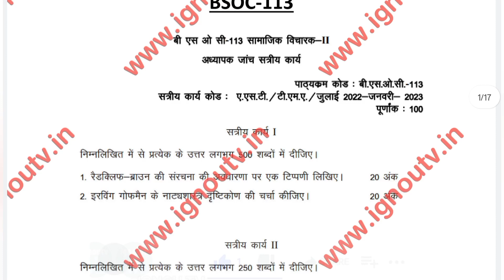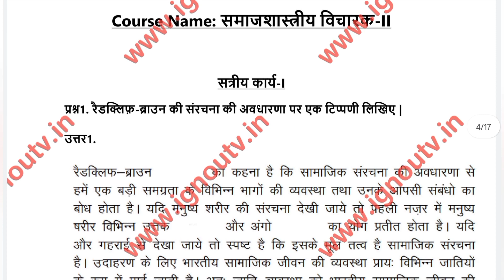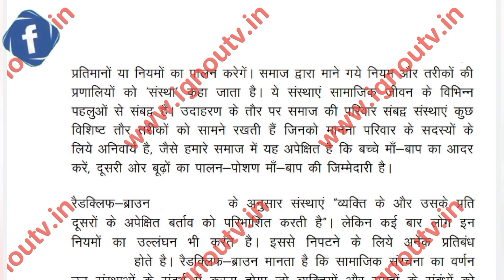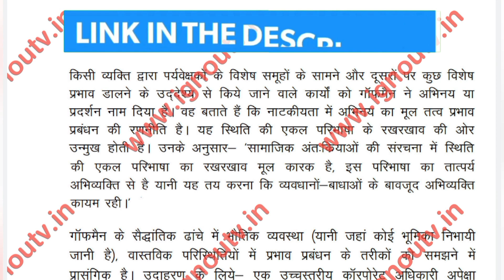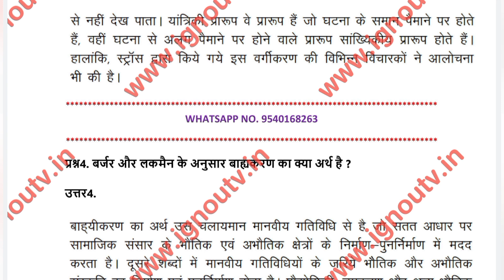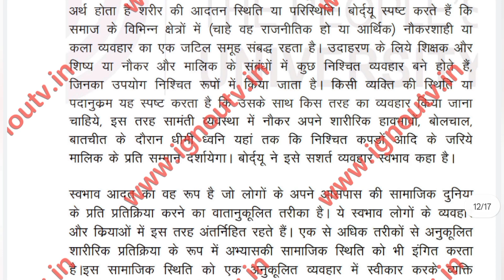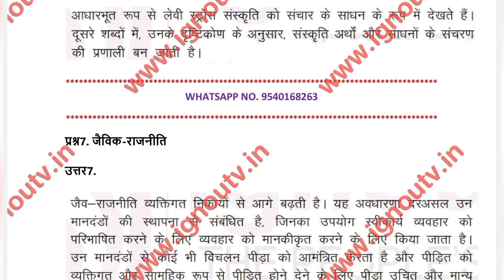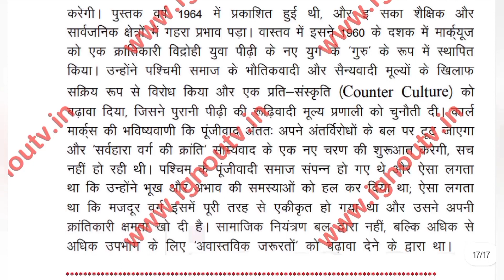IGNOU BSOC-113 Hindi Solved Assignment July 2022 & Jan 2023 [FREE] || BASOH || IGNOU TV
Video Highlights
00:00 Intro
00:06 Question Paper
01:44 Front Page
02:41 Answers
16:53 Outro

Medium - Hindi
Session - July 2022 & Jan 2023
Subject Code - BSOC-113
Subject Name - [ समाजशास्त्रीय विचारक-II ]
Programme Code - BASOH  [ Bachelor of Arts (Honours) Sociology ]

सत्रीय कार्य-I

प्रश्न1. रैडक्लिफ़-ब्राउन की संरचना की अवधारणा पर एक टिप्पणी लिखिए |

प्रश्न2. इरविंग गोफमैन के नाट्यशास्त्र दृष्टिकोण की चर्चा कीजिए |

सत्रीय कार्य-II

प्रश्न3. लेवी-स्ट्रॉस के मानव संस्कृति के दृष्टिकोण की चर्चा कीजिए |

प्रश्न4. बर्जर और लकमैन के अनुसार बाह्यकरण का क्या अर्थ है ?

प्रश्न5. 'हैबिट्स' की अवधारणा की व्याख्या कीजिए |

सत्रीय कार्य-III

प्रश्न6. द्विआधारी विरोध

प्रश्न7. जैविक-राजनीति

प्रश्न8. अन्य सामान्यीकृत

प्रश्न9. प्रवृति आवश्यकता

प्रश्न10. नया वामपंथ